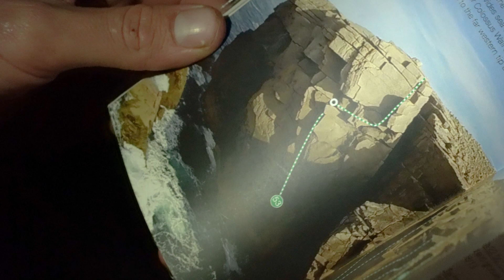PERTEX Presents: A Feather in the West - Trailer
WATCH the full trailer for our latest film.

'A Feather in the West' is about Owey, the eponymous wild, Atlantic frontier island just off the west coast of County Donegal. Many British & Irish climbers assume they have to travel long haul to find aesthetically beautiful, pristine condition, virgin unclimbed rock that’s ripe for new routing.

There is a perception that the opportunity to etch your name into the guidebooks by [making your contribution to] developing a world class crag, is basically gone, that all the good lines were climbed years ago.

But the reality isn’t so: In September 2019, a team of talented Irish climbers [Chloe Condron, Kevin Kilroy, Michelle O'Loughlin and Conor McGovern] travelled to the small island of Owey to explore sea cliffs that local guidebook writer Iain Miller, claims have “enough new routing potential to last at least twelve lifetimes”.

Despite its proximity to the mainland, Owey retains an ethereal otherworldly charm that harks back to the peacefulness and simplicity of life in bygone days. It’s also home to majestic granite sea cliffs that have been scoured pristine by huge ocean swells leaving awe-inspiring cliffs for adventurous climbers to enjoy.

Full film available May 27th. Don’t miss it, follow us now.

Got questions? Let us know by leaving your comments below!

ABOUT PERTEX

First registered in 1979 after the concept was discovered by Hamish Hamilton, Pertex® have grown from humble beginnings as a simple theory and vision into an iconic fabric technology brand.

We are now established as the leader in lightweight technical fabrics and today are partnered with some of the most prestigious and successful brands in the outdoor industry.

Our technical knowledge is matched with a solid understanding of the outdoor environment. We appreciate that protection from the elements is paramount to maximise the enjoyment factor and experience in the outdoors.

Based on our founding principles of long-standing relationships, we continually collaborate with brand partners across the world to drive innovation and retain an integral position at the forefront of fabric design.

It is our continued ambition to enrich the current and future generations’ experiences of the outdoors.

It is our continued aim to protect from the elements and we are determined to enrich the outdoor experience for the current and future generations.